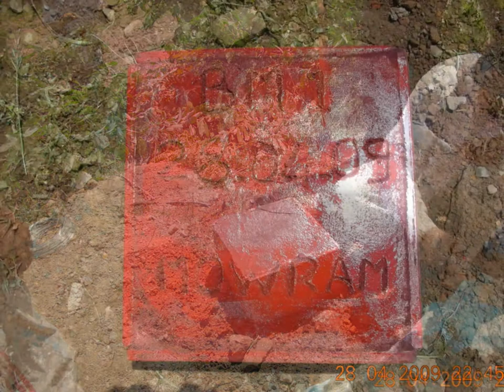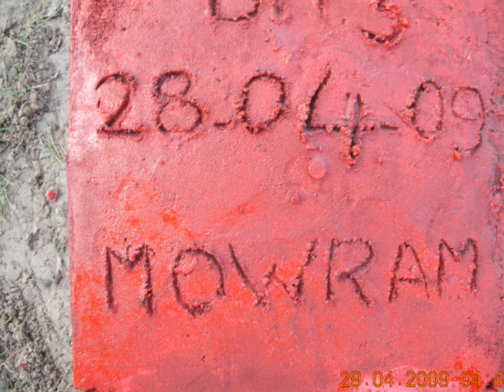Osvay Topographical SurveyKompot Province)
The Irrigation Survey at Osvay Basin, Kompot province, Cambodia